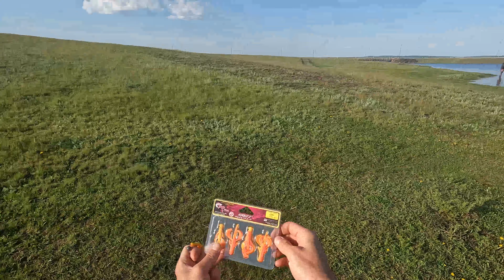ОКУНИ МОНСТРЫ НА КАЖДОМ ЗАБРОСЕ! СПИННИНГ В ДУГУ СИЛИКОН В КЛОЧЬЯ! ЛОВЛЯ ОКУНЯ НА СПИННИНГ. РЫБАЛКА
Привет Дорогие мои зрители, наконец-то получилось хорошо порыбачить на спиннинг и половить щуку и окуня. рыбалка была на большом пруду, где полно крупной щуки, но ее нужно было искать в лругих метсах, и довольно таки дерзкий и активный окунь.

Вступайте в нашу группу вотсап "Рай спиннингиста" 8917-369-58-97"

Спиннинг и рачков CF Optimus OSR802LT
244см 3-14гр